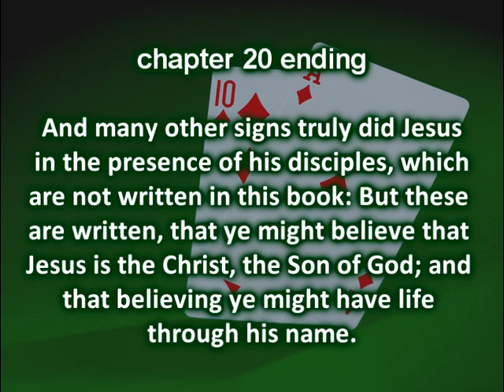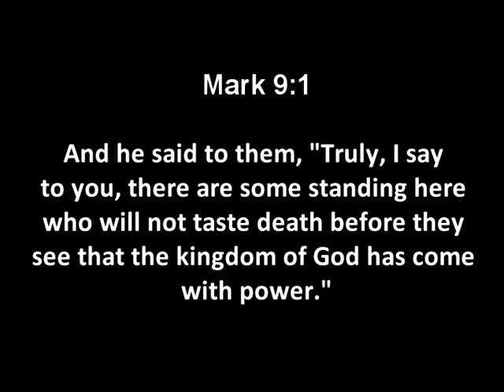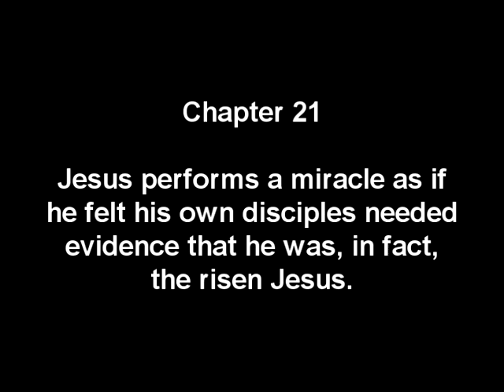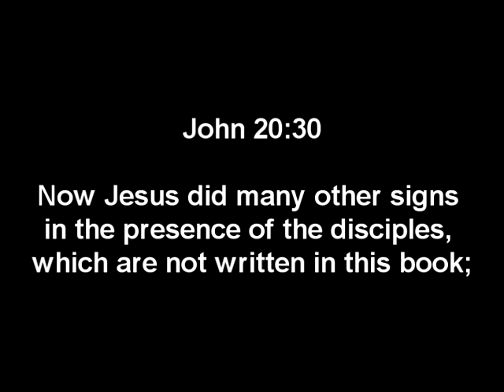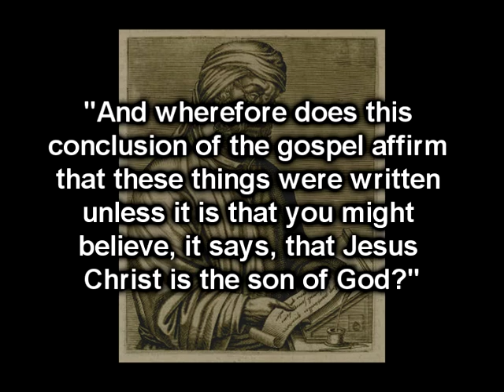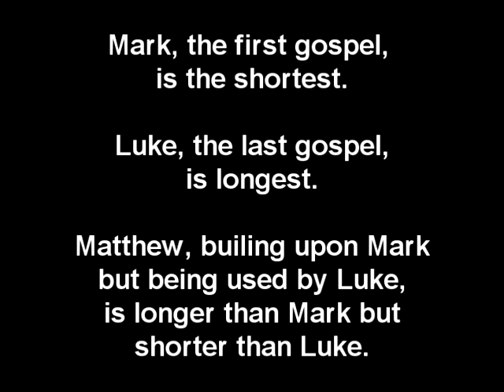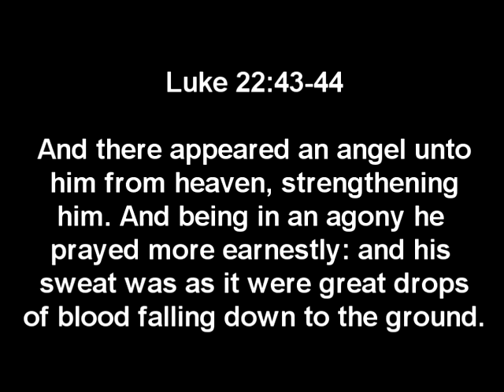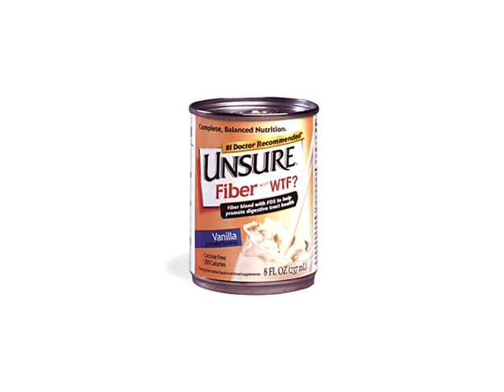Excavating The Empty Tomb - Part 12B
Concluding a very brief look at some of the verses and passages that were never part of the original New Testament.  In part 13, I'll take a look at the contradictions and conflicts between the four resurrection accounts.